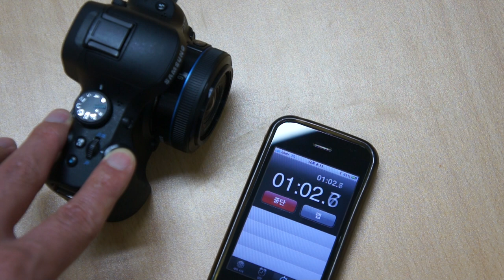SAMSUNG NX20 Drive Mode 3fps